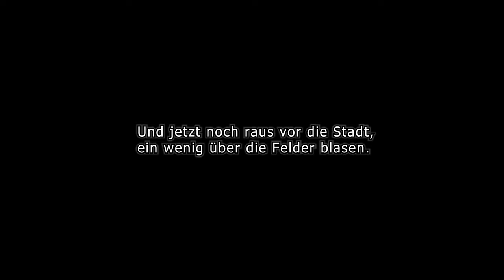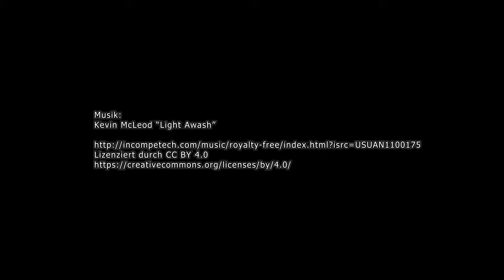McNair Barracks, Berlin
Flug mit der DJI Mini 3 Pro über den Platz des 4. Juli in Berlin-Lichterfelde und den angrenzenden Wohnkomplex. Dieser wurde in den 1930ern als Werk der Firma Telefunken gebaut und diente nach dem Krieg den amerikanischen Besatzungskräften als Stützpunkt. Nach deren Abzug stand der Komplex mehrere Jahre still und wurde ab 2004 zu Wohnhäusern umgestaltet.
Der Platz des 4. Juli ist ein Relikt des Dritten Reiches. Unter Albert Speer sollte die Stadtmitte von mehreren Autobahnringen umschlossen werden. Der etwa 470 Meter lange Platz des 4. Julis ist das einzig jemals fertiggestellte und bis heute noch erhaltene Teilstück des "4. Ringes", also des vierten Autobahnringes um die Stadtmitte. Er dient heute nur noch Fahrschulen als Übungsfläche und auch als Modellsportfläche. Die Zukunft ist ungewiss, es gibt Bestrebungen der Renaturierung. Das wäre in meinen Augen sehr schade.
Nach den Flügen um den Platz herum folgen noch einige Minuten über die Felder außerhalb der Stadtgrenzen.
Die meisten Clips wurden in 4K60 aufgenommen. Innerorts wurde im N-Mode geflogen, außerhalb teilweise im S-Mode.

Musik im Video:

Kevin McLeod "Light Awash"
(aus Youtube Music Library)